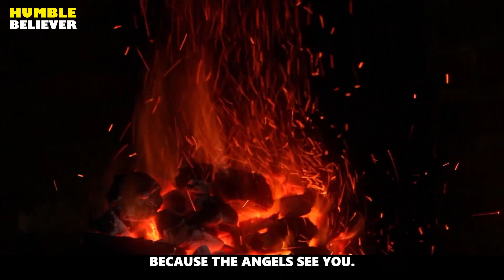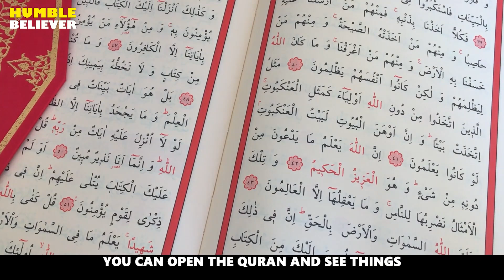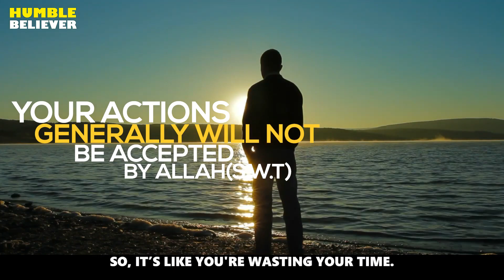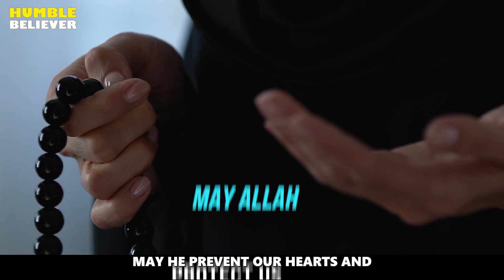10 CONSEQUENCES FOR NOT HAVING TAQWA (PIETY/FEAR OF ALLAH)